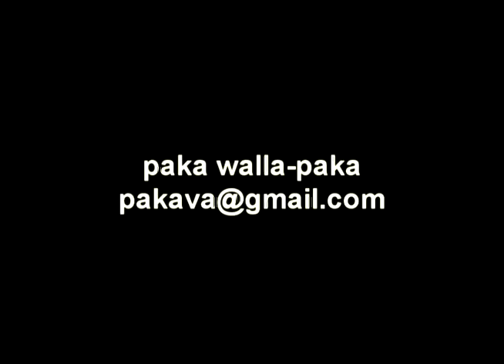Achcha kiss kiss company "colling Bombay"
Lassy Special
Kama Devi